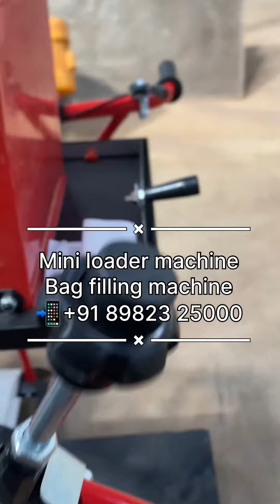Mini loader machine,Bag filling machine 📲